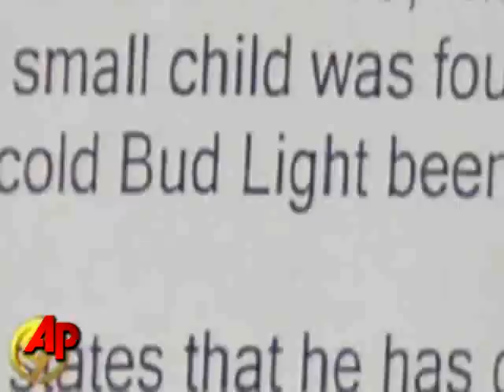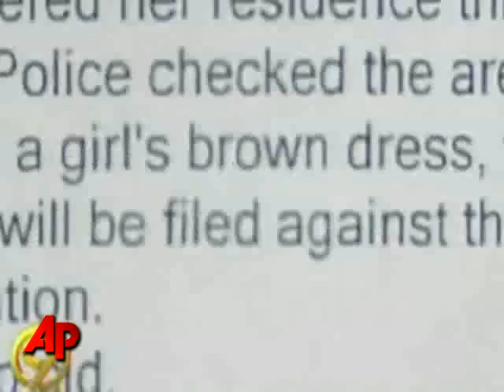Child Drinks Beer, Takes Neighbors Christmas Gifts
Tennessee investigators say a 4-year-old boy was found roaming his neighborhood in the night, drinking beer and wearing a little girl's dress he stole from under a neighbor's Christmas tree. (Dec. 17)